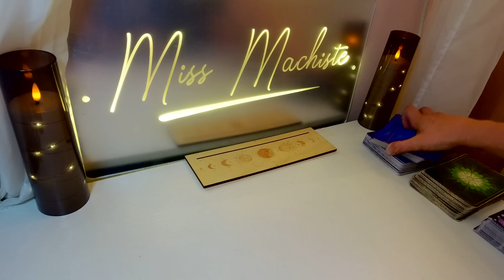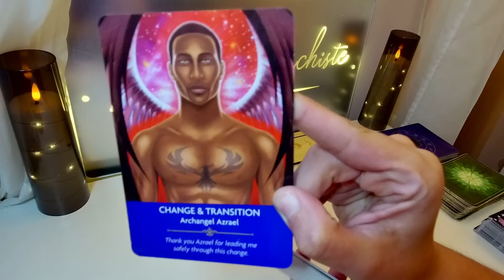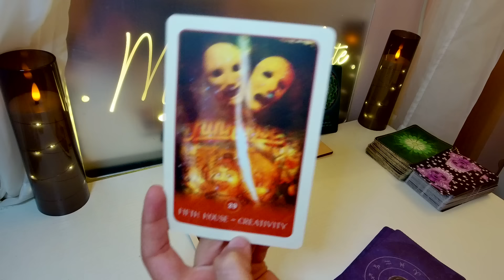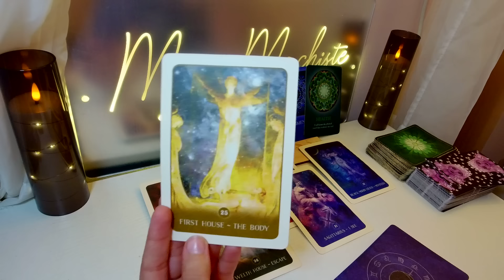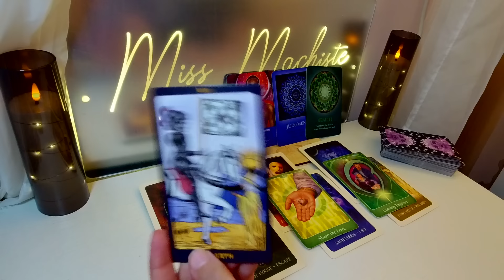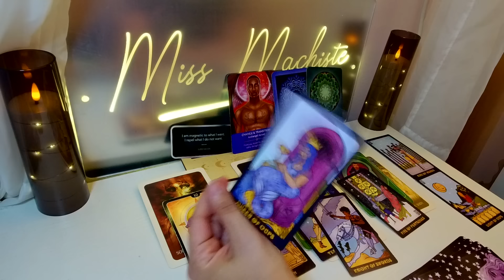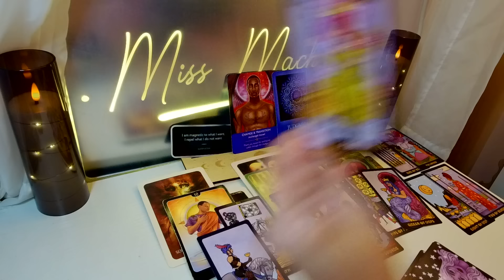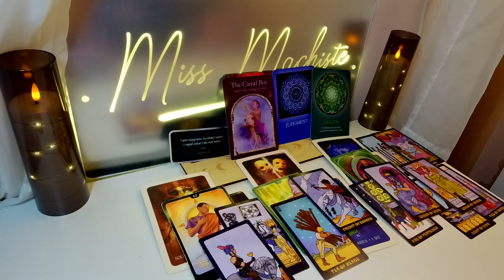LEO YOU’LL NEVER BE THE SAME AFTER THIS, LEO 🤯 ~ July Weekend Tarot Reading 2024